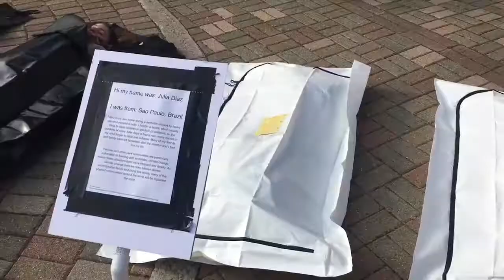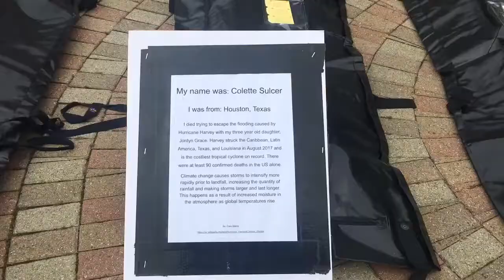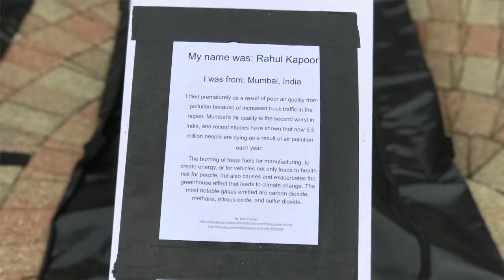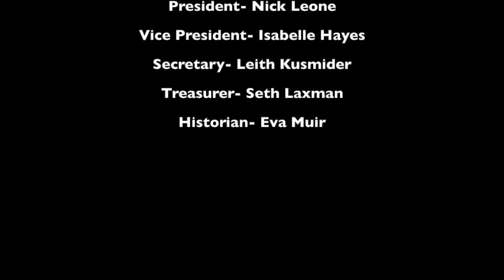Climate Change Casualties - SUNY New Paltz Climate Action Club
Putting a face to casualties caused by climate change-related events. Volunteers laid in body bags for a two hour period to honor and bring awareness to individuals who have perished as a result of climate events like hurricanes, forest fires, air pollution, landslides, and famines caused by drought.
This event was held at SUNY New Paltz on Monday, November 13, 2017, by the Climate Action Club.